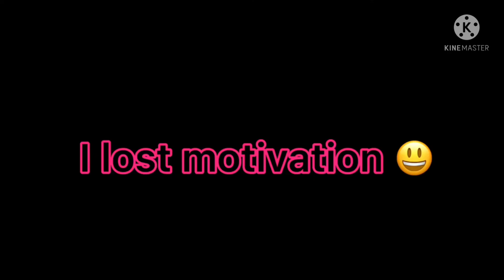《 F A K E C O L L A B Bubslovesyourcollab 》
KINEMASTER

Gacha Club

》T I M E  T O O K《

2-ish days qwq (well close but ehh-)

Hi guys! This may be my last video for now of gacha stuff. But I might come back when I have motivation to do gacha again. In the meantime, hope you enjoy ^^ ~GKC